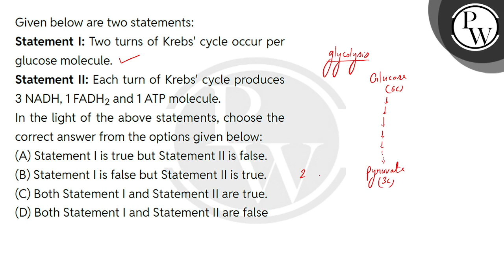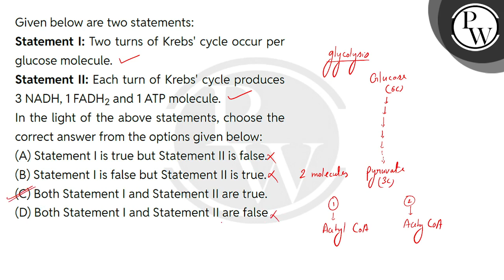Given below are two statements:\nStatement I: Two turns of Krebs' cycle occur per glucose molecu....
Given below are two statements:\nStatement I: Two turns of Krebs' cycle occur per glucose molecule.\nStatement II: Each turn of Krebs' cycle produces 3 NADH, 1 FADH2 and 1 ATP molecule.\nIn the light of the above statements, choose the correct answer from the options given below: 📲PW App